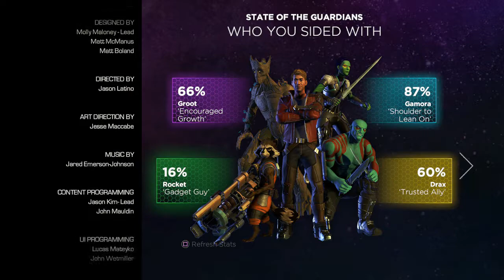Telltales Guardians Of The Galaxy Finale: A Nice Reunion